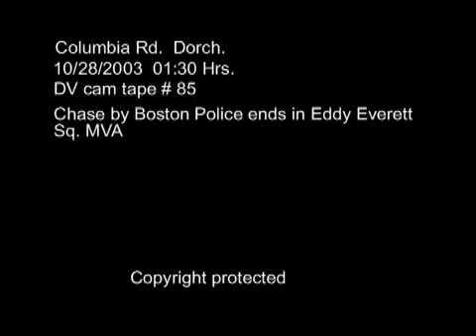Columbia Rd. Dorch. chase MVA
Columbia Rd. Dorch. chase MVA  10/28/2003  01:30 Hrs.